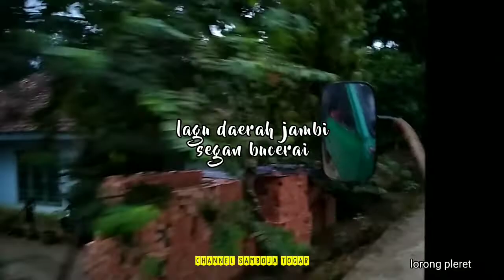lagu daerah khas jambi segan bucerai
Kondisi jalan lintas timur malam hari sering
Macet dari simpang empat pal 10 sampai simpang rimbo. Di karenakan pada malam hari angkutan batu bara beroperasi malam hari